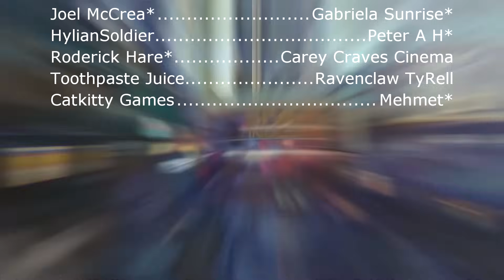People Seem To Be Talking About The Closed Tech Test....| Suicide Squad Kill The Justice League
Let's talk about what's been going on online on the Suicide Squad Kill The Justice League Tech Test. A lot of people I guess don't care about the NDA, and there's been more leaked on this game than any other closed test for any WB Game I've seen.